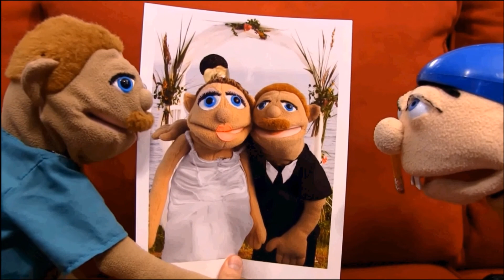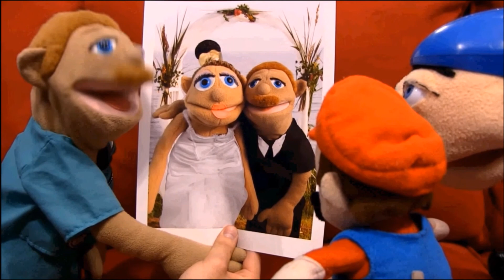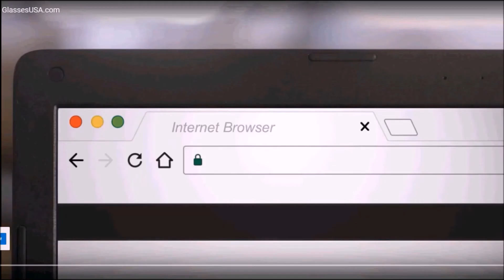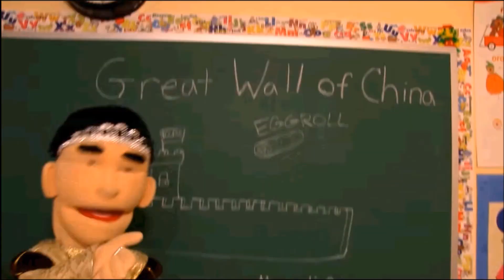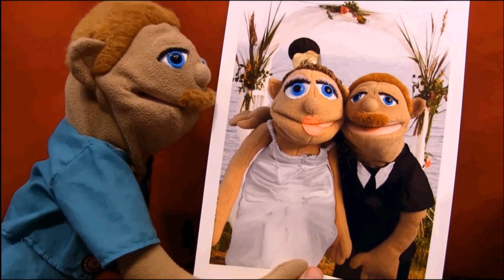Reacting to SML Movie: Jeffy's Glasses and Super Minecraft Kid